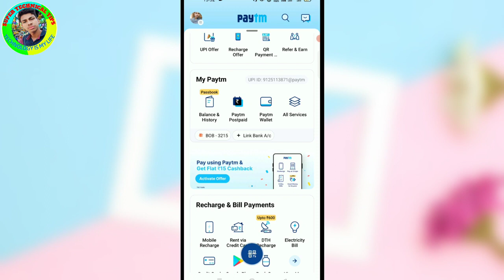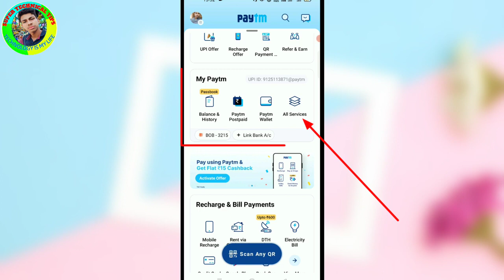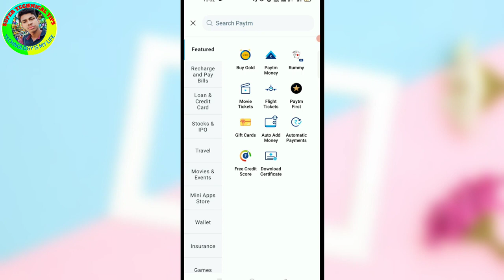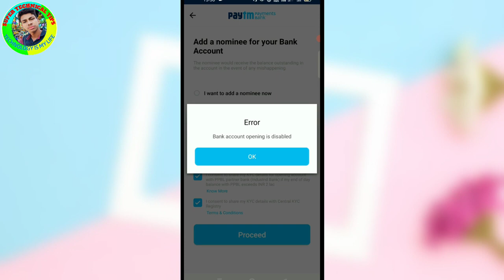Bank Account Opening Is Disabled Paytm | Paytm Payment Bank Open Account | Paytm Bank Open 2022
Hi Friends ✋✋

About This Video...👇👇

Is Video Me Maine Aapko Batayan Hai Ki Paytm Payment Bank Kaise Open Hoga So Pls Guys Aap Sabhi Log Mere Is Video Ko Complete Jaroor Dekhe.